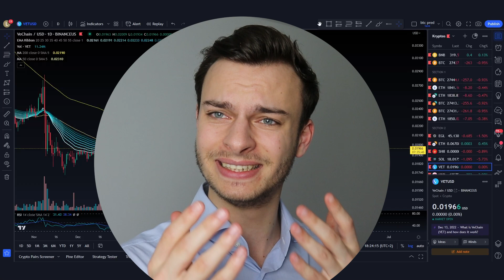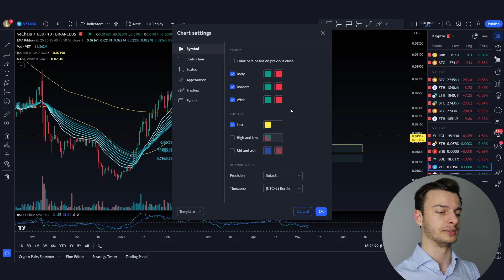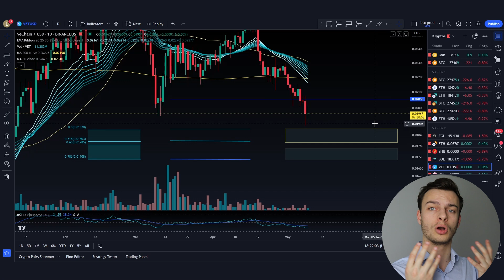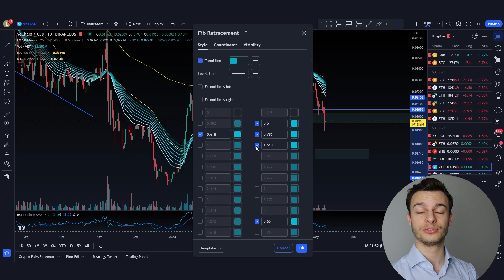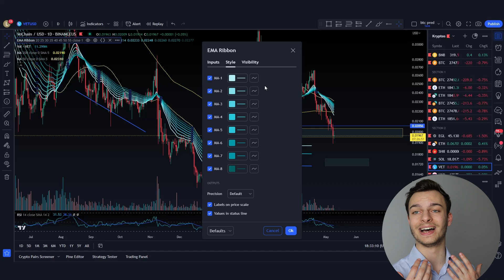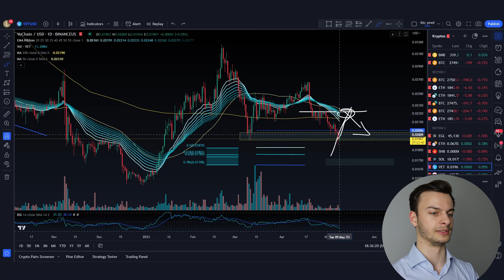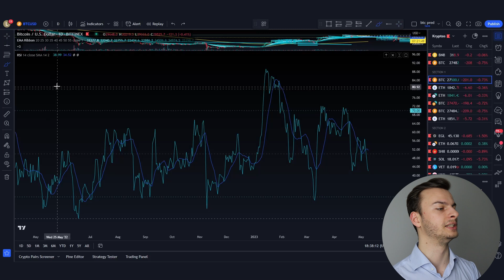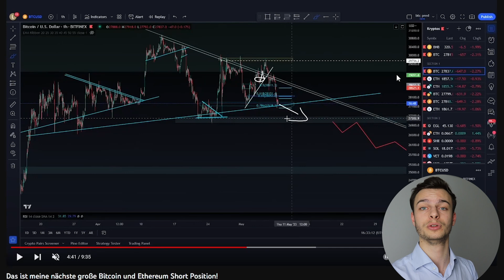Kopiere meine TradingView Einstellungen für ein übersichtliches und stimmiges Chart-Bild!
✅Beste Kryptobörse 2023!
($5.005 BONUS) 🔹

Zu verstehen wie man Bitcoin handeln kann und was dabei zu beachten ist ist wichtig um eine erfolgreiche Trading-Karriere hinzulegen. Wenn du Bitcoin Trading nicht verstehst oder nicht weißt wie Trading am Bitcoin anzuwenden ist dann liegt deine Chance durch den Handel Gewinne zu erzielen sehr viel schlechter als wenn du genau wüsstest wie man den Bitcoin analysiert und wie man Bitcoin profitabel handeln kann. Viel Spaß!